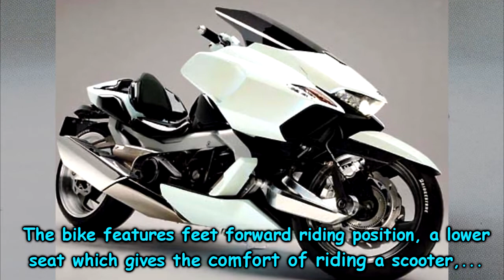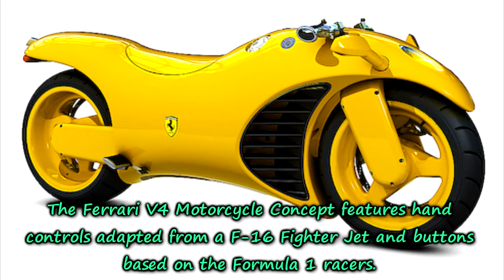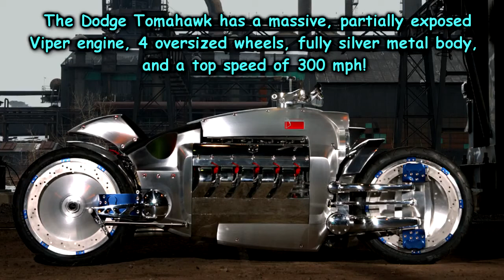Десет највпечатливи концептни мотоцикли во светот za 2014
Autoinfo.mk - Се за автомобилизмот кај нас и во светот